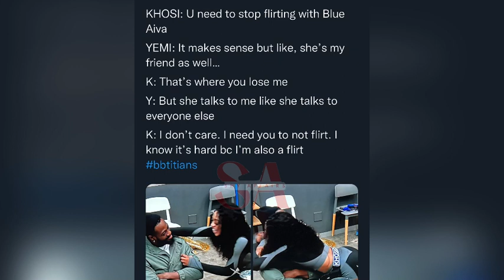BBTitan 2023- Housemates classy wager task performance that made Biggie praise them